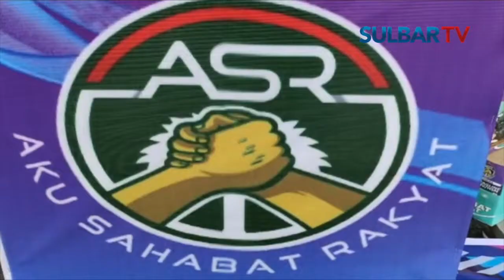DANREM 142 TATAG MAMUJU LUNCURKAN ASR